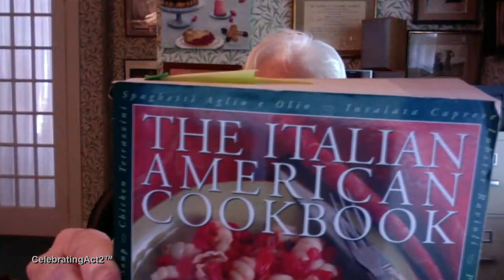John Mariani The Virtual Gourmet: Old School Italian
Italian food may be the most common cuisine in the US but how much of it is REAL Italian? Food and Travel expert, John Mariani, addresses the quality and recipes that comprise Old School Italian food --the original cuisine! Separating the popular chains restaurants from the restaurants who cater to the original ethnic choices of Italian cooking , He points out how our perceptions of Italian food --and the finer chef's menu choices --have changed over the years. It's a fascinating discussion not only of the original ethnic cuisine but also of how restaurateurs and chefs have changed our idea of "Real ' Italian food.

And listen to his weekly radio show about the 50s, 60s and 70s in the NYC area